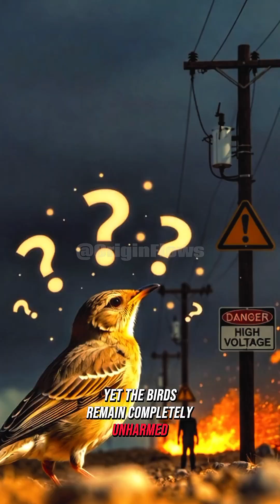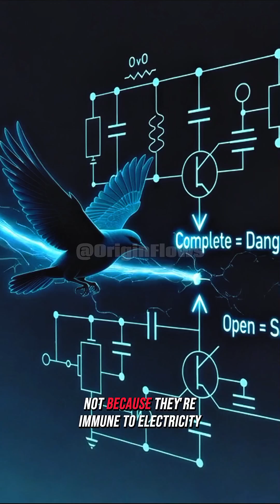Birds vs Power Lines: The Physics Most People Don’t Know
Power lines carry enough electricity to kill a human instantly—yet birds sit on them without harm.
It’s not luck. It’s not immunity.
It’s a simple rule of physics most people never learn.
This video explains the invisible reason electricity ignores birds on high-voltage wires.